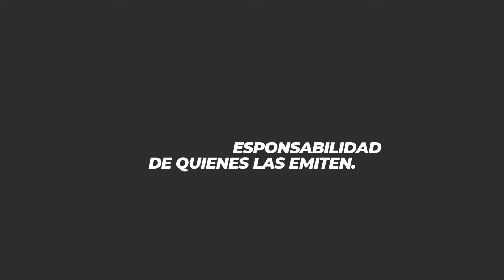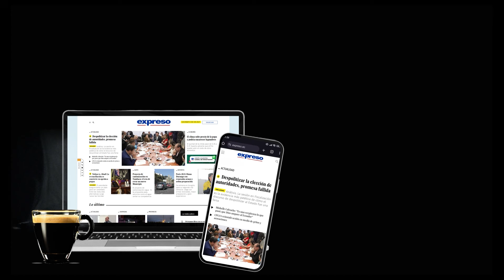La ministra Palencia no se hace cargo de los muertos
María Daniela Icaza era la directora de la cárcel más peligrosa del país pero no tenía siquiera un custodio. ¿Y los carros blindados que dejó Lasso?